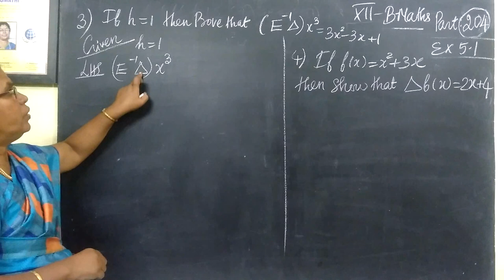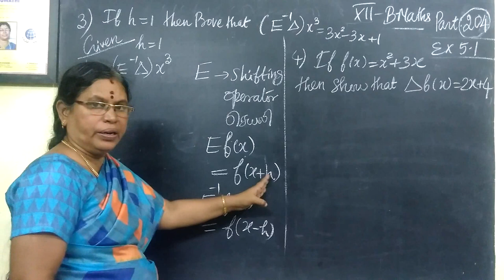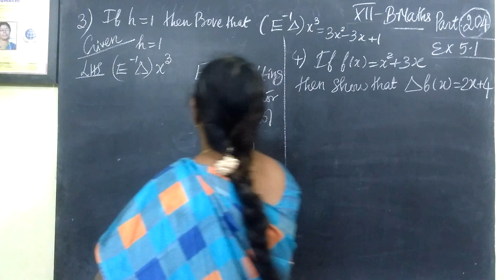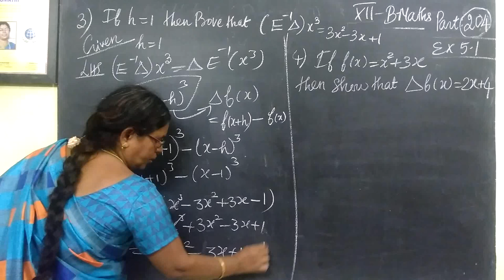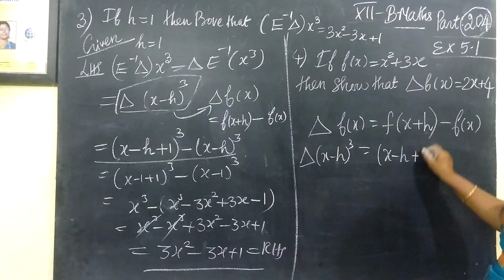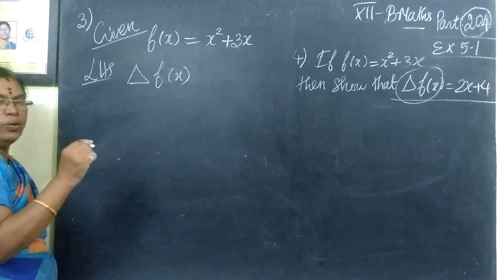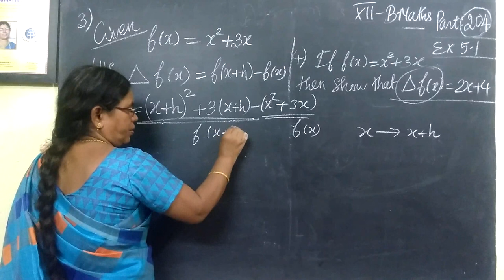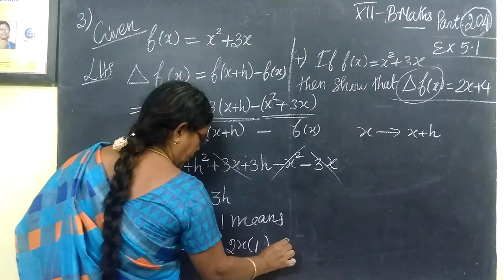12th BM [204] Ex-5.1-3 and 4 Introduction Numerical methods Gomathidharmarajan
12th BM [204] Ex-5.1-3 and 4 Introduction Numerical methods Gomathidharmarajan